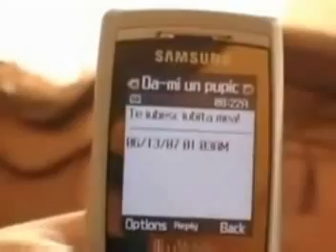Miss Romania United States 2007 (formerly Miss Romania USA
Founded in 2007, the Miss Romania United States™ Pageant is the premier event in Romanian American community and plans to be the longest running Romanian American pageant in the United States. Since its inception, the Miss Romania United States ™ Pageant has been a platform for the growth and inspiration of young Romanian American women but also as a path towards building a stronger community for Romanian Americans, as well.

Applicants for the next contest are welcome.